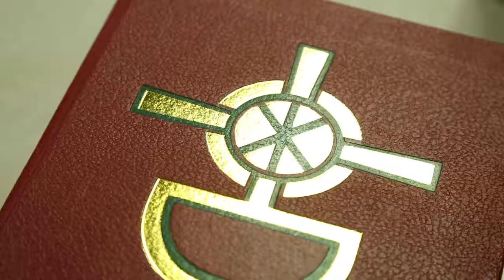BAA 2017 Giving to the Appeal